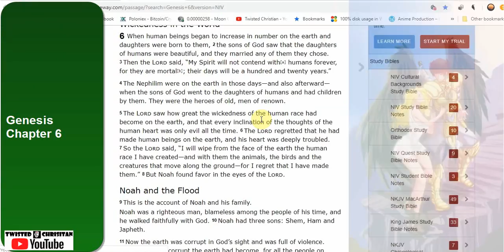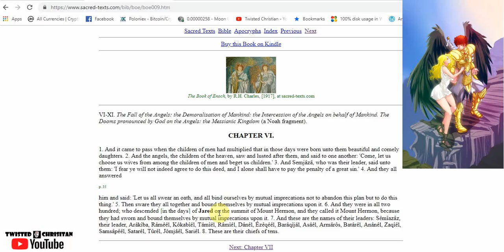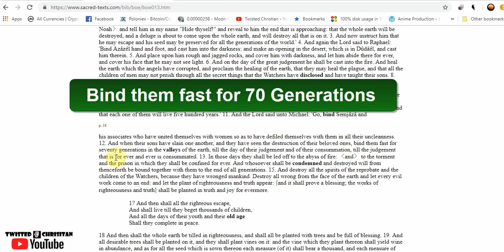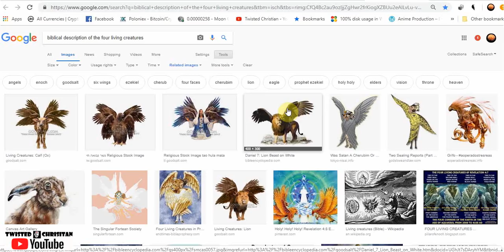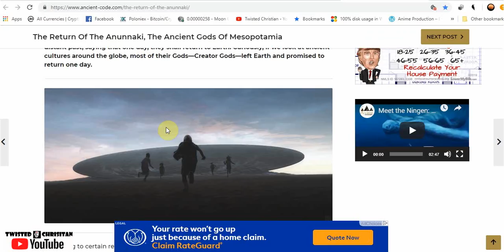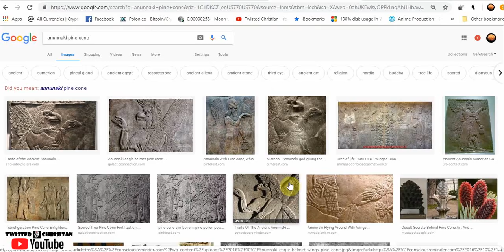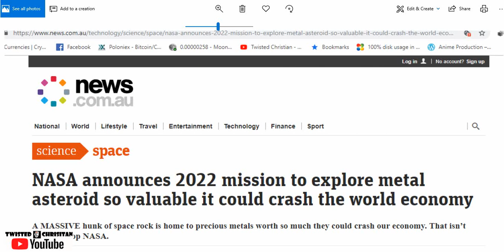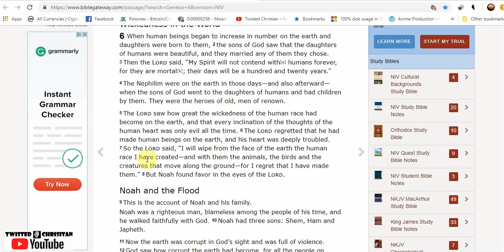Is the 500 Iraq Dinar note a sign the Fallen Angels/Anunnaki of Genesis 6 have returned?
How is this related to the Iraqi Dinar Revlauation? Examining Genesis 6, the book of Enoch and the Iraqi Dinar 500 note that has sumerian deities on it.

Penny Stock Currency Doc. (Google Docs)

Links to other investments, cryptos etc.

Earn extra money driving to invest in stocks, cryptos, currencies

Join Robinhood and get a free stock! You could get a stock from one of the 200 top companies.